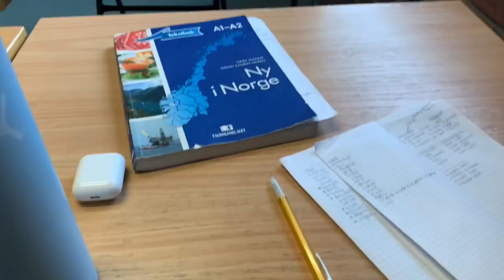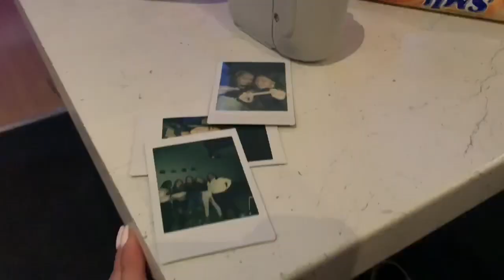AFS Exchange Student Week 3 in Norway!